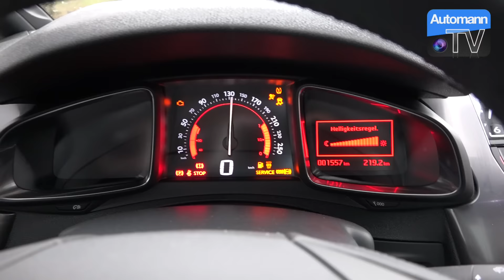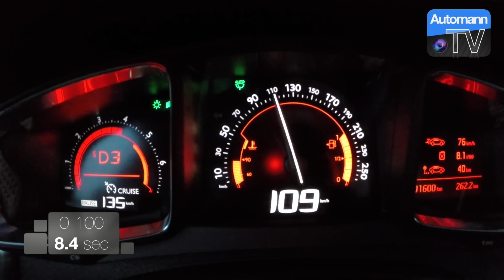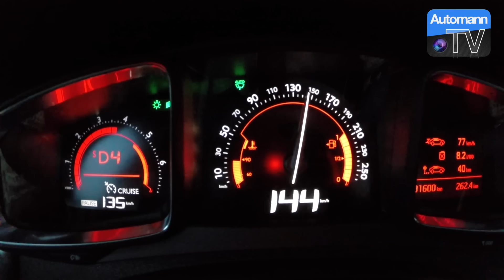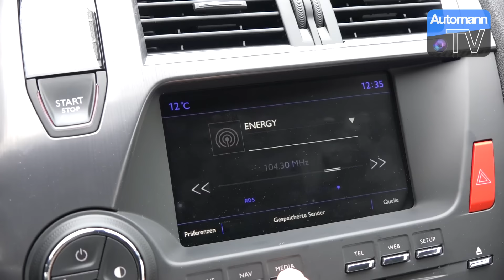2016 DS5 BlueHDI (180hp) - DRIVE & SOUND (60FPS)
As many of you had asked for it, I can finally present a short DRIVE & SOUND test with the "facelifted" 2015 / 2016 (Citroen) DS5 powered by the range topping Blue HDI diesel delivering 180 hp and 400 Nm of torque. The engine as well as the whole car made a good step forward to the pre-facelift DS5 as there is more power, better power-delivery and a very comfortable ride on the Autobahn and country roads. Within town the suspensions sometimes tends to be a bit nervous but overall the DS5 is a very premium, high quality build vehicle that really becomes interesting once you personalize it to your own preference.